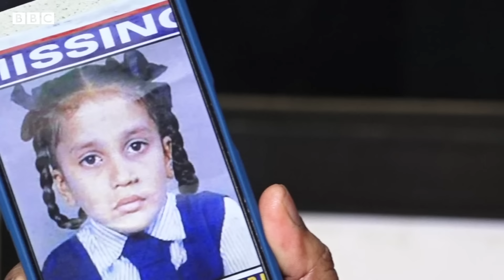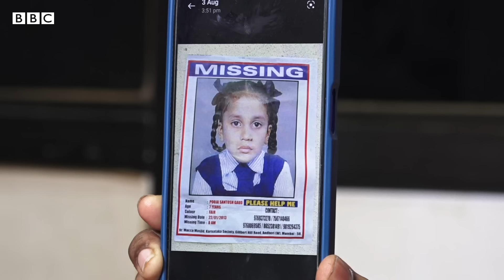Pooja Gaud: एक बच्ची, जिसका अपहरण हुआ, वो नौ साल बाद अपने घर कैसे पहुंची, कहानी फ़िल्मी है...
22 जनवरी 2013 को मुंबई में रहने वाली सात साल की पूजा गौड़ अपने स्कूल के बाहर से लापता हुई थीं. अब 9 साल बाद पूजा घर लौटी हैं. पूजा अब 16 साल की हैं. 35 साल की प्रमिला देवेंद्र वहीं काम कर रही थीं जहां पूजा को अपहरणकर्ताओं ने काम पर लगाया था. पूजा ने खुद काम करते वक़्त एक दिन बडी हिम्मत जुटाकर प्रमिला को बताया कि जब वो छोटी थी तब उसका अपहरण हुआ था. देखिए पूजा के लापता होने और फिर परिवार से मिलने की कहानी.

रिपोर्ट: दीपाली जगताप
एडिटिंग: अरविंद पारेकर
प्रोड्यूसर: किंजल पांड्या वाघ